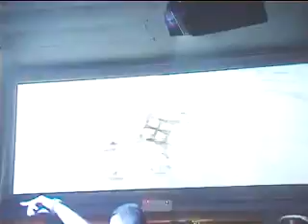Steve Bug - live@GoaPart 2